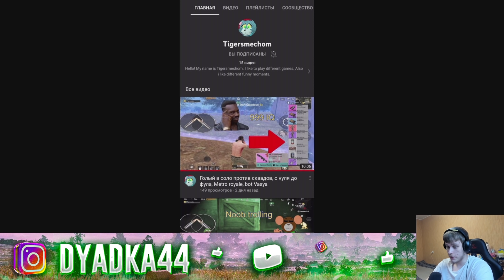ЧЕЛЛЕНДЖ ТОЛЬКО МК14 КОБРА В МЕТРО РОЯЛЬ, METRO ROYALE 2.0, PUBG MOBILE, КАКАЯ ЛУЧШЕ НА 3 КАРТЕ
Другого нет, все остальные это фейк! Будьте внимательны!

Андрей 19 лет, если вдруг кто не знал))